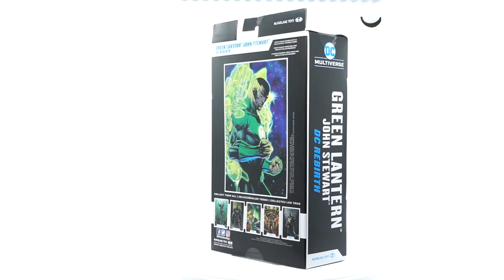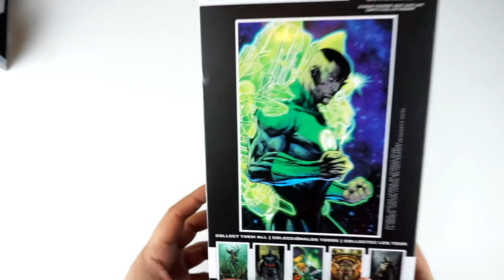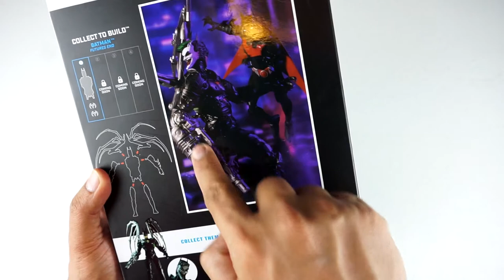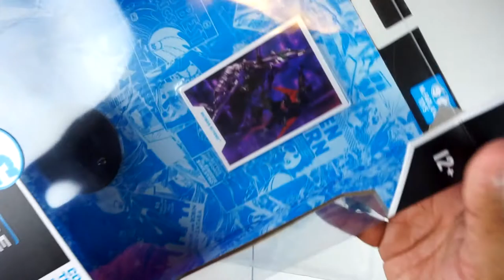BATMAN BEYOND Y LINTERNA VERDE DE MCFARLANE TOYS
Hoy les tengo otro increible double feature UNBOXING de Batman de Batman Beyond y Linterna Verde de DC Rebirth. Estas figuras son de McFarlane toys y estan bien cheveres,